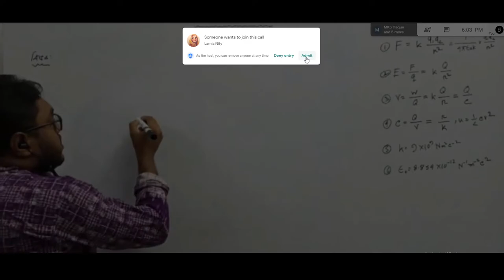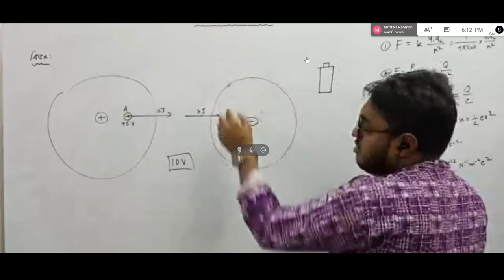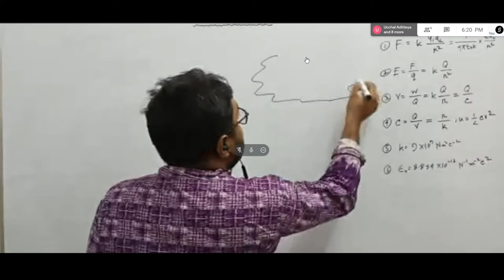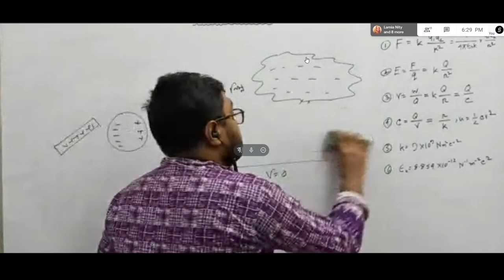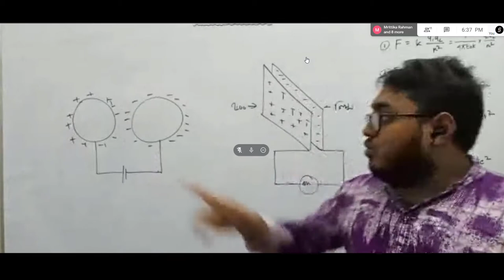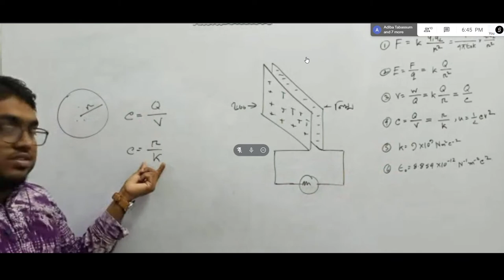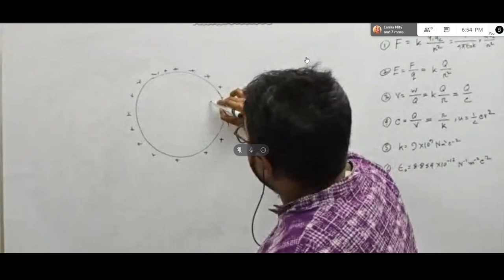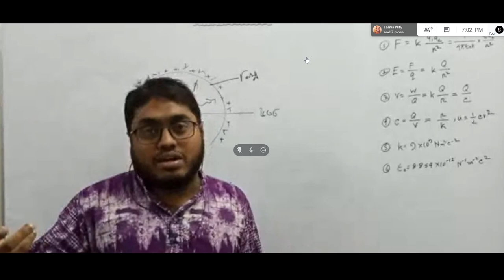batch 22 , lecture 4